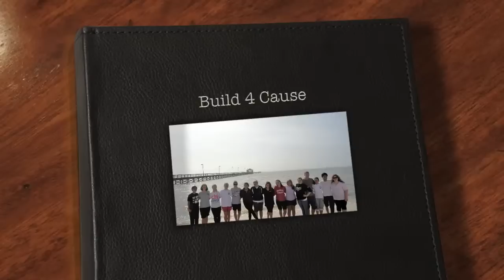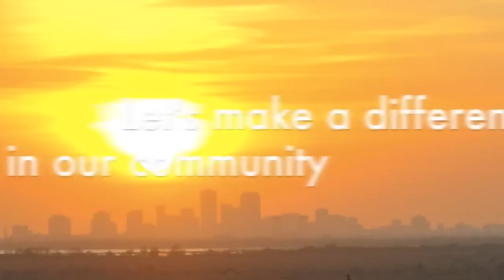Join Build 4 Cause at Queens University of Charlotte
Build 4 Cause is an organization at Queens University of Charlotte dedicated to helping families in their efforts to rebuild their lives by rebuilding their homes. So far, we've volunteered in New Orleans after Hurricane Katrina, and we plan to expand our helping hands through the Charlotte community and beyond.